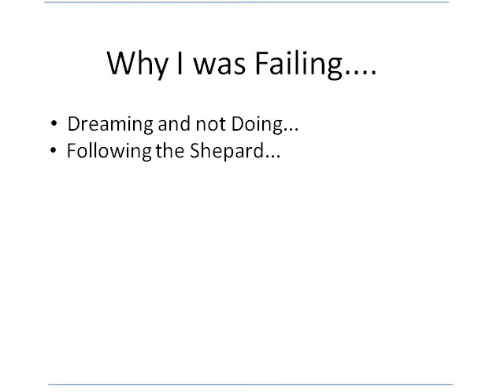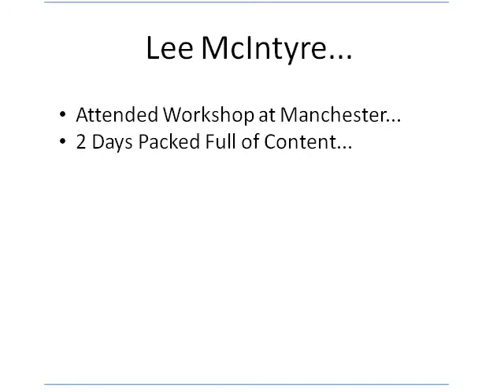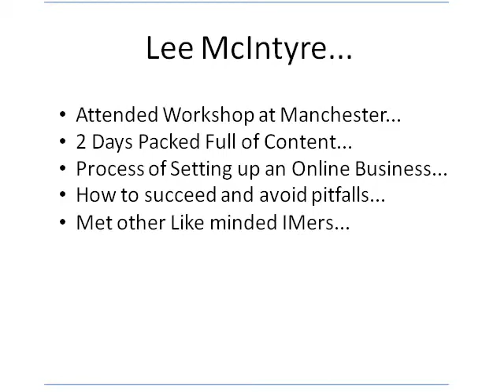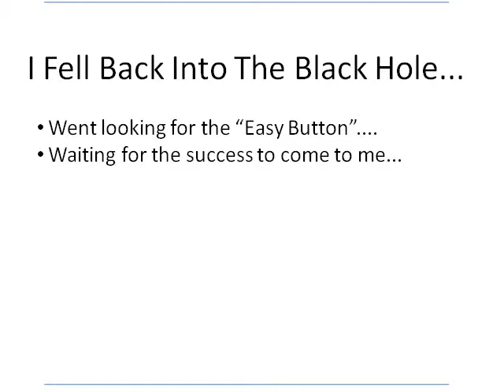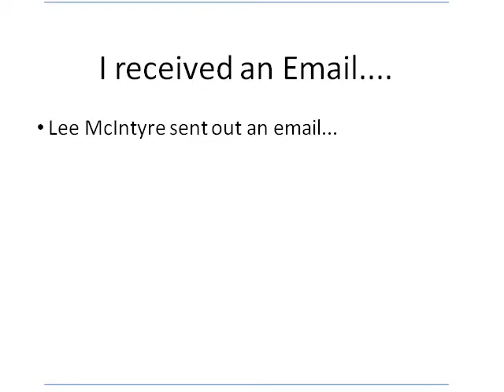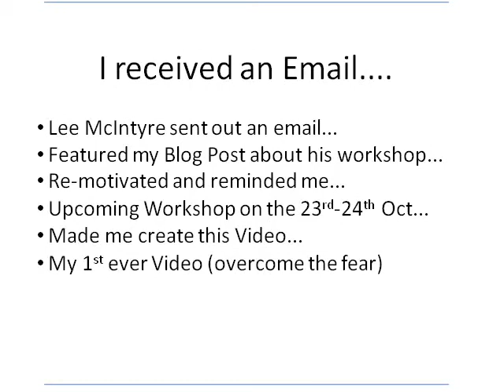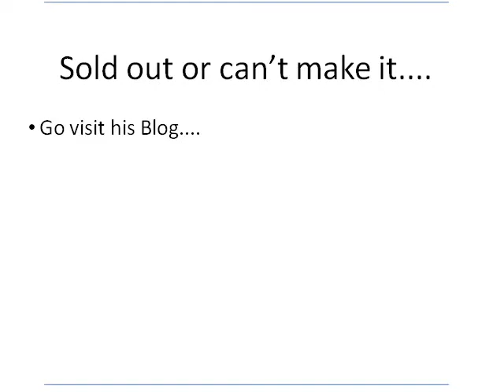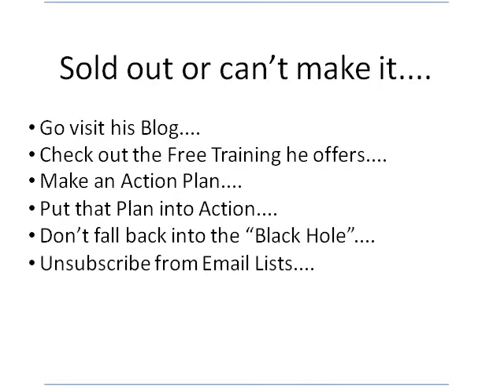Get More Momentum Review